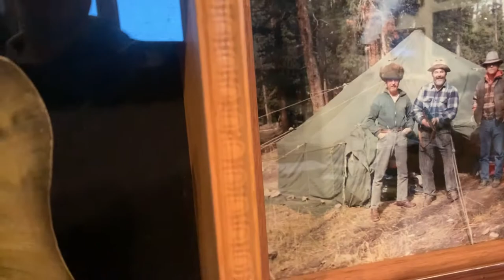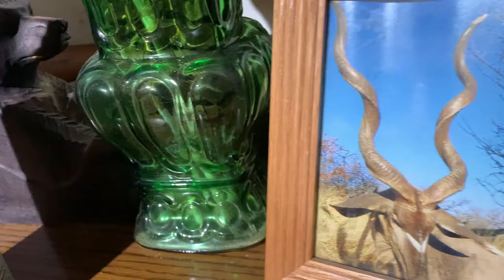Manglitz Heritage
Grandpa Mike talks abour how MOA was founded.

MOA wants to help others that don't get the opportunity to hunt/fish, enjoy the great outdoors that God has made. MOA wants to be able to share and spread the good word of god.